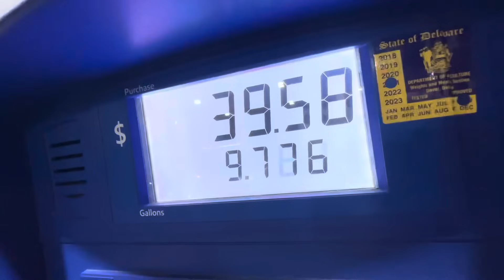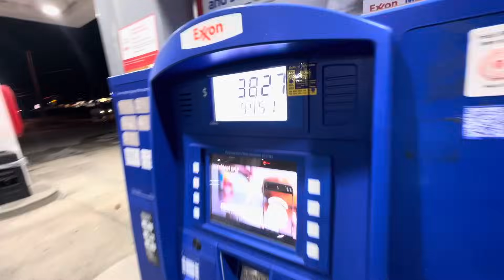MY HELLCAT RETURNS..